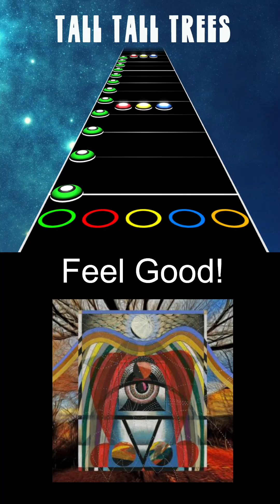Tall Tall Trees - Feel Good! (rock band / Guitar hero custom) V1.0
custom song I charted for rock band / guitar hero. this is Version 1 of the song. will make improvements soon. Song "Feel Good!" by Mike Savino of Tall Tall Trees. give him a like and a follow please.